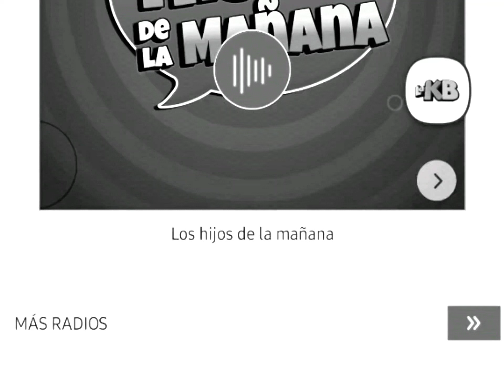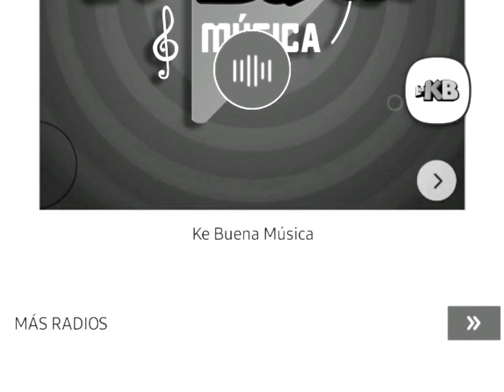ID Ke Buena 92.9 CDMX septiembre 2022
identificación de la ke buena 92.9 de fm en la ciudad de México. mes patrio, viva México.